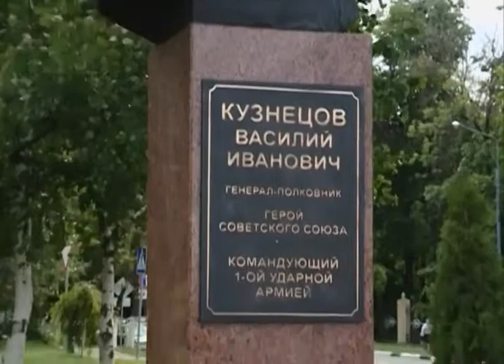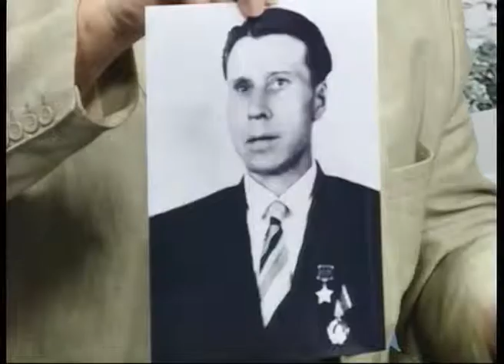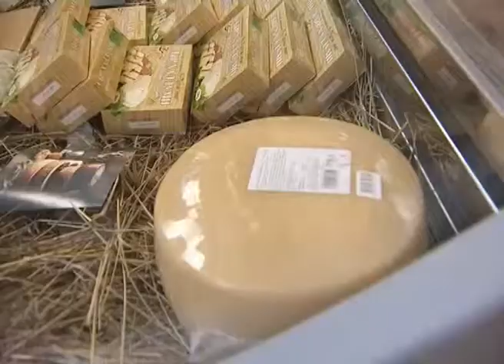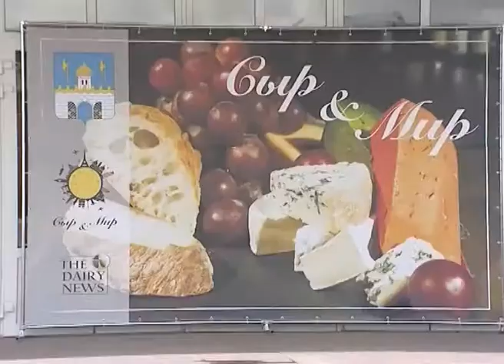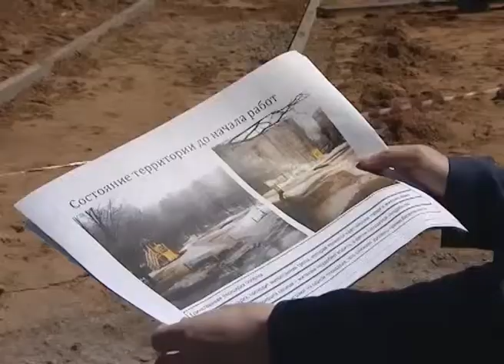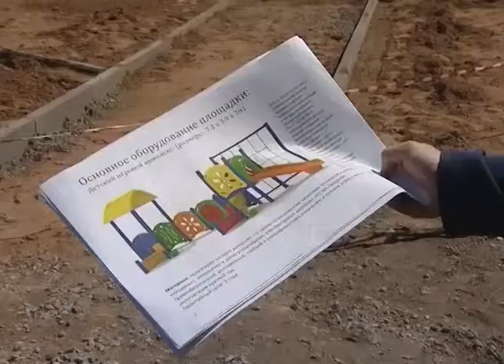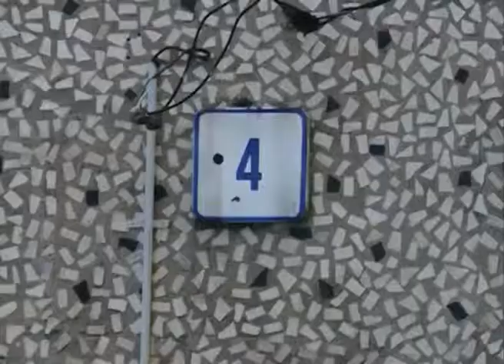Михаил ТОКАРЕВ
Программа «Полный контакт» от 22 июня 2017 года.

Гость в студии: глава Сергиево-Посадского муниципального района Михаил Юрьевич ТОКАРЕВ.
Ведущий: Сергей БОКОВ

Передача вышла в эфир 22 июня, в День памяти и скорби, и ведущий вместе с главой района Михаилом Токаревым затронули тему начала Великой Отечественной войны. Глава рассказал, где и какие мероприятия, посвящённые этой скорбной дате, проходили в Сергиево-Посадском районе.

Одна из активно обсуждаемых тем в Сергиевом Посаде и районе - проект "Дорога к храму". Горожан беспокоит вырубка деревьев, происходящая на данным момент в рамках реализации этого пешеходного проекта. Михаил Токарев ещё раз разъяснил, как и что будет построено на этой территории. Глава заметил, что не было найдено в архивах ни одного документа, который бы подтверждал, что на этом месте была высажена "аллея ветеранов".

Михаил Токарев со всей ответственностью заявил, что новая пешеходная зона отдыха будет не хуже, чем та, которую уже сделали за МФЦ и между торговыми рядами и ДК им. Ю.А.Гагарина. Новые благоустроенные пешеходные зоны станут также привлекательными и для туристов, отметил глава Сергиево-Посадского района Михаил Токарев.

Ещё одна тема - дальнейшее благоустройство бульвара Кузнецова. Вместо демонтированной стеллы, которая пришлась по нраву ветеранам, на бульваре начались работы по обустройству мемориального комплекса. Этот проект прошёл публичные слушания и был одобрен сергиевопосадцами. Теперь предстоит большая, кропотливая работа.

Михаил Токарев, отвечая на вопрос ведущего, заострил внимание на том, что продолжает по субботам выезжать на встречи с жителями Сергиева Посада и района.

Продолжается работа над привлечением инвестиций в Сергиев Посад, в район. Примеры реально работающего бизнеса налицо. Администрация Сергиево-Посадского района во главе с Михаилом Токаревым и в этом направлении добивается хороших результатов.

Глава района Михаил Токарев не упустил возможности привести конкретные примеры выполнения своих обещаний и выполнения наказов жителей Сергиево-Посадского района. Благоустройство дворов, строительство детских площадок, ремонт подъездов - это только малый перечень уже сделанного.

Продолжается капитальный ремонт поликлиники, причём учреждение продолжает функционировать. Ремонт должен быть закончен к концу 2017 года.

Несмотря на то, что проблем много, они успешно решаются сплочённой командой главы района Михаила Токарева. Город и район развиваются, перспективы обозначены и, безусловно, будут реализованы.